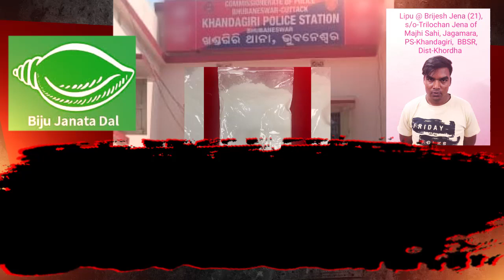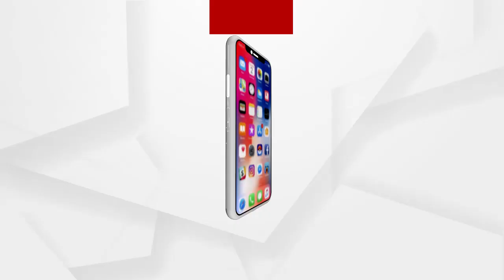ବିଜେଡି-ବ୍ରିଜେଶ-ବ୍ରାଉନସୁଗାର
ବ୍ରାଉନ ସୁଗାର...ବିଜେଡି...ଛାତ୍ର ନେତାଙ୍କ ଲିଙ୍କ  । ଶାସକ ଦଳର ଛତ୍ର ଛାୟା ତଳେ ରାଜଧାନୀର ଗଳି କନ୍ଦିରେ ଧଳା ଜହର ମିଳିଥିବା ନେଇ ବିରୋଧୀଙ୍କ ଅଭିଯୋଗ  । ଏଭଳି ପରିସ୍ଥିତିରେ ଗତ କାଲି ଜଣେ ପୂର୍ବତନ କର୍ପୋରେଟରଙ୍କ ପୁଅ ଡ୍ରଗ୍ସ କାରବାରରରେ ଧରା ପଡିବା ପରେ ଏହି ଅଭିଯୋଗକୁ ଅଧିକ ଖୋରାକ ମିଳିଛି...